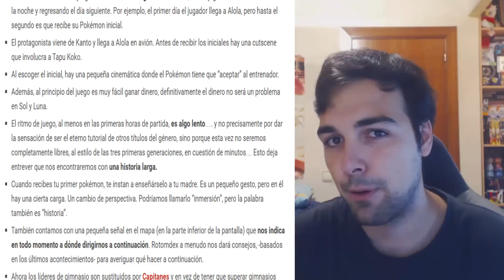POKÉMON SOL y LUNA - NOVEDADES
¡Llegan nuevas novedades con el fin de los embargos de los medios americanos! ¿Estáis preparados?